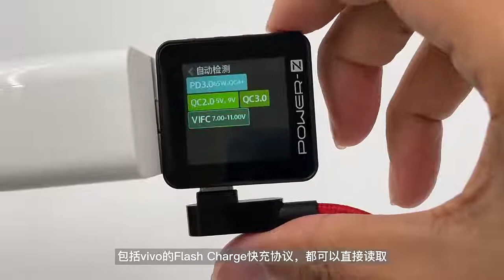POWER-Z KM002C USB Type-C PD3.1 Charger Voltage Current Tester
KM002C POWER-Z Tester USB Type-C PD3.1 QC4 Charger Voltage Current Detector.